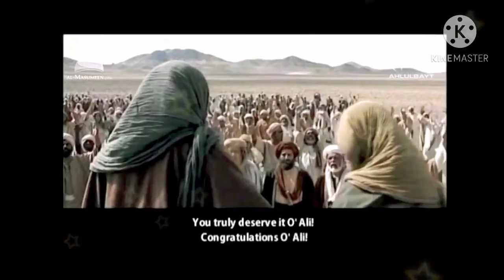Ghadeer e. Khum